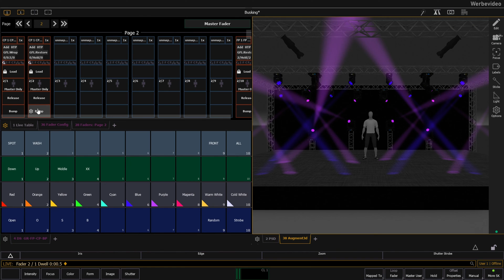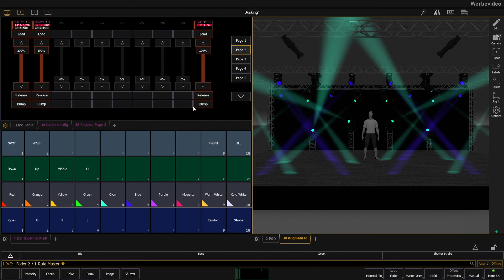How to put PALLETS onto FADERS | ETC EOS Tutorial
In this video, I'll show you a simple trick to get your palettes onto the faders in seconds and even create palette effects from them.

0:00 "Mapped To" functionality
0:13  Add fade time
0:25 Filter faders
0:42 Pallet effect
0:53 Effect rate
1:05 Outro

▬ Additional resources: ▬▬▬▬▬

▬ Notice: ▬▬▬▬▬▬▬▬▬▬▬

This video is not an official ETC learning video. The content was created unpaid and not on behalf of ETC.

Since this video has content in which products, services and brands of the ETC company play a clear major role, the video was marked as advertisement in the sense of the German state media authorities.

▬ DEUTSCH ▬▬▬▬▬▬▬▬▬▬

In diesem Video zeige ich Euch einen einfachen Trick, wie Ihr Paletten in Sekundenschnelle auf die Fader bekommt und sogar Paletten-Effekte daraus machen könnt.

▬Weiterführende Links: ▬▬▬▬▬

▬ Hinweis: ▬▬▬▬▬▬▬▬▬▬▬

Bei diesem Video handelt es sich nicht um ein offizielles ETC-Lernvideo. Der Inhalt wurde unbezahlt und nicht im Auftrag von ETC erstellt.

Da dieses Video über Inhalte verfügt, in der Produkte, Dienstleistungen, sowie Marken des Unternehmens ETC eine deutliche Hauptrolle spielen, wurde das Video als "Werbevideo" gekennzeichnet. Weitere Informationen zu Werbekennzeichnung finden Sie auf der Website der Landesmedienanstalten